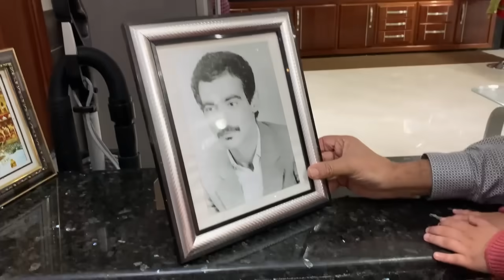ماما فرحانة بخويا و بناتو 😍 | أخيرااا تجمعنا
▶ Salon Elhaj Estrella
    Rue Amira Aicha Résidence Wiam B1
    Kénitra